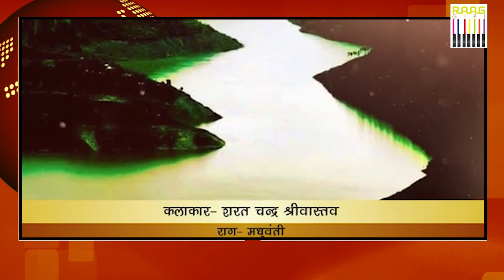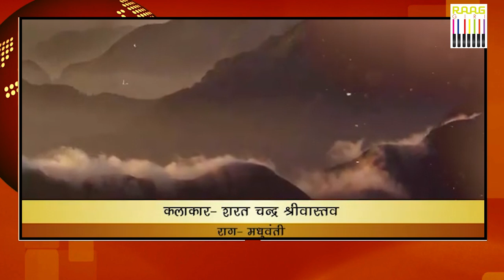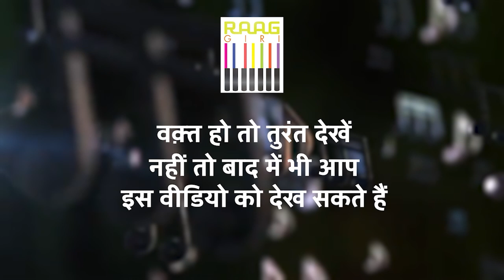Raag Madhuvanti by Violinist Sharat Chandra Srivastava | Meditation Music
Experience the calming beauty of Raag Madhuvanti, performed by renowned violinist Sharat Chandra Srivastava. This meditative composition is designed to help you relax, unwind, and find peace in the harmonious flow of Indian classical music. Ideal for meditation, yoga, or simply unwinding after a long day, let the serene notes of the violin guide you into a tranquil state of mind.